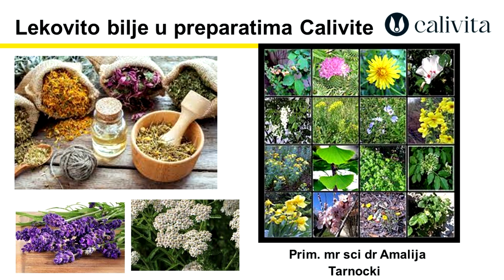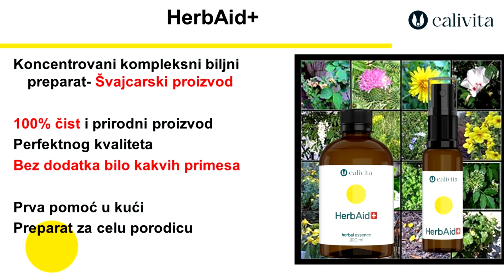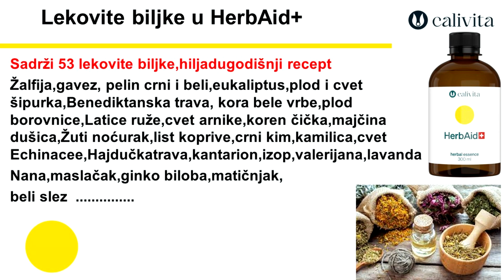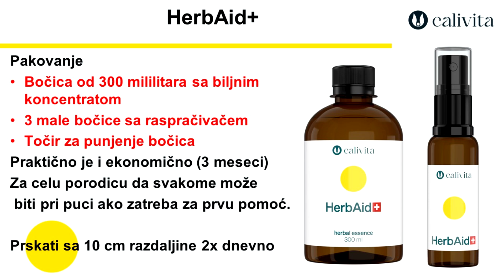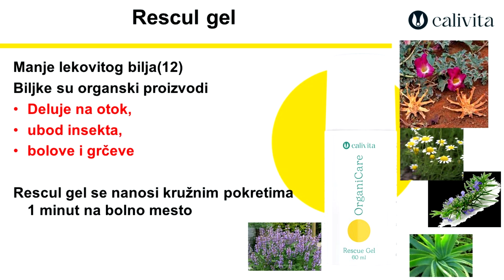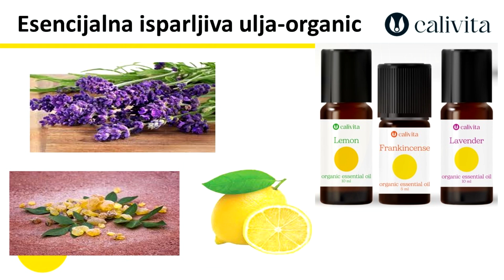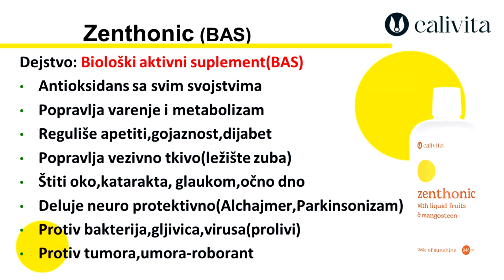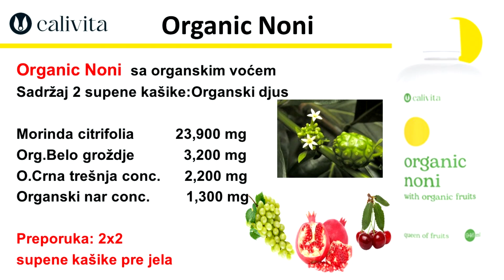Prim. mr sci dr Amalija Tarnocki - Snaga lekovitog bilja u preparatima Calivite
00:00 - Uvod
02:54 - HerbAid+
10:50 - Istorijat krema sa lekovitim biljkama - hand & body, everymoment, veincare ,rescue gel
14:48 - Esencijalna ulja
17:28 - Lekovito bilje - plodovi
18:17 - Zenthonic
21:39 - Organic Noni